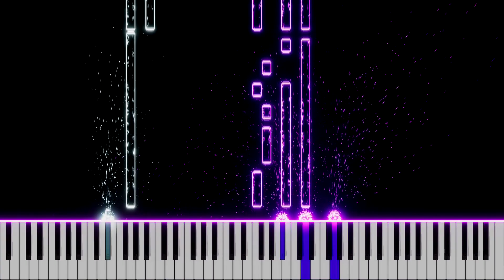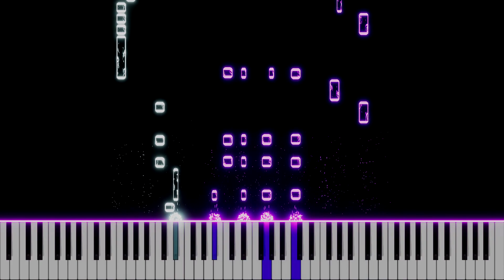MAROON 5 - This Love | PIANO COVER (Adam Levine's vocals)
Lyrics:

I was so high I did not recognize
The fire burning in her eyes
The chaos that controlled my mind
Whispered goodbye and she got on a plane
Never to return again
But always in my heart

This love has taken its toll on me
She said goodbye too many times before
And her heart is breaking in front of me
I have no choice cause I won't say goodbye anymore

I tried my best to feed her appetite
Keep her coming every night
So hard to keep her satisfied
Kept playing love like it was just a game
Pretending to feel the same
Then turn around and leave again

I'll fix these broken things
Repair your broken wings
And make sure everything's alright
My pressure on your hips
Sinking my fingertips
Into every inch of you
'Cause I know that's what you want me to do